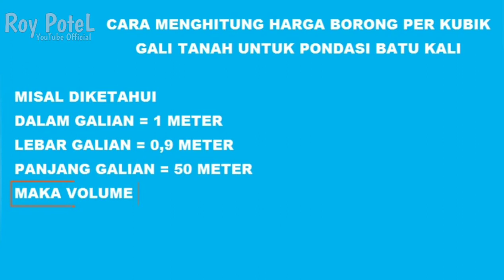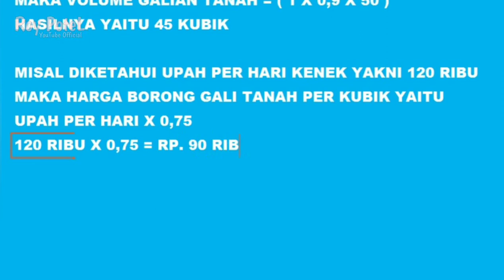Gali Tanah Buat Rumah